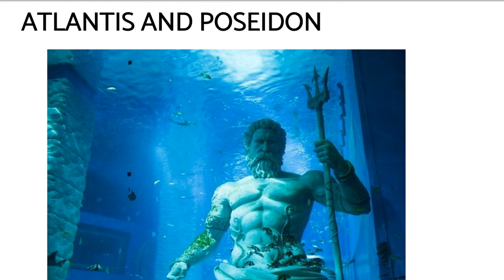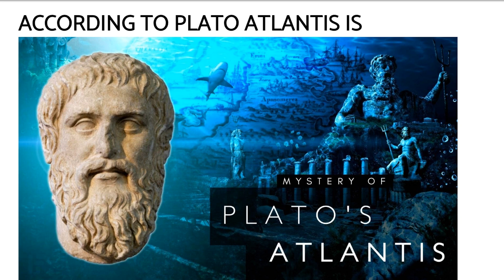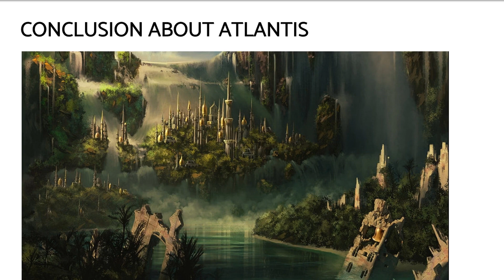ATLANTIS- 2400 ஆண்டுகளாகத் தேடப்படும்--அட்லான்ட்டிஸ் தீவு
Atlantis is a fictional island mentioned in an allegory on the hubris of nations in Plato's works Timaeus and Critias, wherein it represents the antagonist naval ...